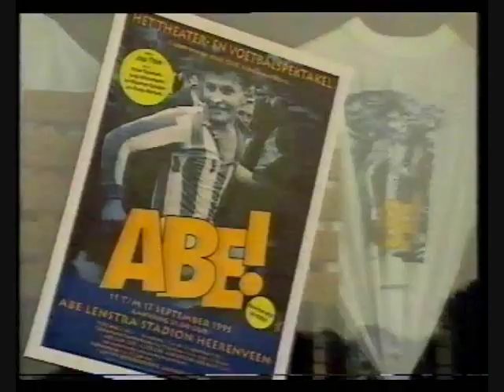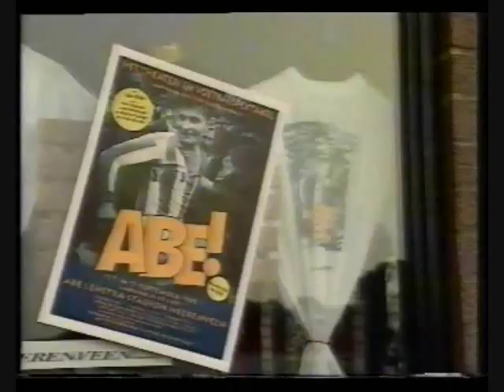ABE! 1995 #2 (TV programma's)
Allerlei items over het voetbal- en theaterspektakel ABE!, gemaakt door verschillende tv programma's.

00:05 RTL4 (De 5 uur show) - Myrna Goossen in gesprek met Peter Tuinman
03:32 Veronica TV (Nieuwslijn) - Presentatie: Sacha de Boer
08:47 RTL4 (Half Acht Nieuws) - Presentatie: Leo de Later
10:27 NOS (Journaal) - Presentatie: Pia Dijkstra
12:27 AVRO (Televizier) - Presentatie: Karel van de Graaf
23:30 RTL4 (De 5 uur show) - Presentatie: Myrna Goossen
27:35 Omrop Fryslân - Presentatie: Simone Scheffer
31:23 NPS (Van Gewest tot Gewest) - Verslag

Informatie over ABE!

Abe! van Bouke Oldenhof
Fryske Toaniel Stifting Tryater
Regie: Jos Thie

Productie: Stichting Stadionproductie Abe
Kostuums: Yan Tax
Decorontwerp: Peter de Kimpe
Lichtontwerp: Henk van der Geest
Muziek: John Eskes

Uitvoerenden: Jan Sjoerd Veenstra, Hilbert Dijkstra, Ronny Pander, Romke de Leeuw, Aly Bruinsma, Peter Tuinman, Maarten Spanjer, Joop Wittermans, Max van Weegberg, Geert Lageveen, Jan Arendz, Thijs Feenstra, Klaasje Postma, Marijke Geertsma, Wim Schotanus en vele anderen.